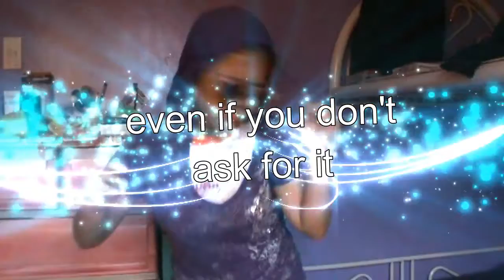send this to your best friend without any context || G.A.G. 25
Just incase you wanna stalk me:
email/business:
ggracean25
Vlogging Channel:
BE POSITIVE, BE UNIQUE, AND BE YOURSELF!!!